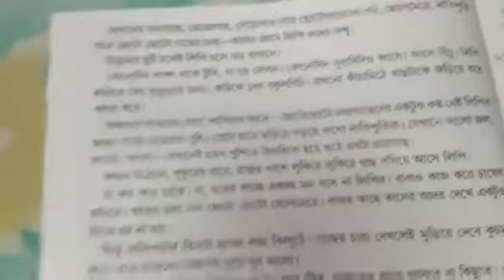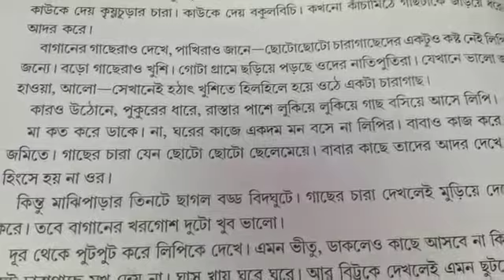Class III bengali class 2021(P-56)